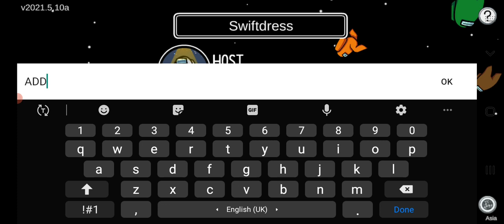I hate you humfork